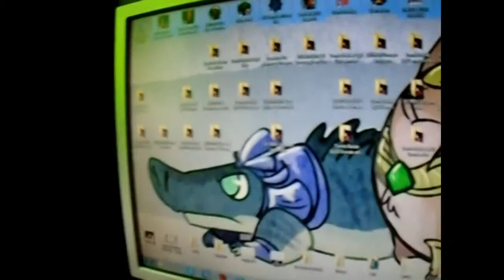Vlog 3 Dolor de cabeza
HALOMANOS
descarga un montón de cosas de halo
Suzume Fragrance
Pagina Oficial: